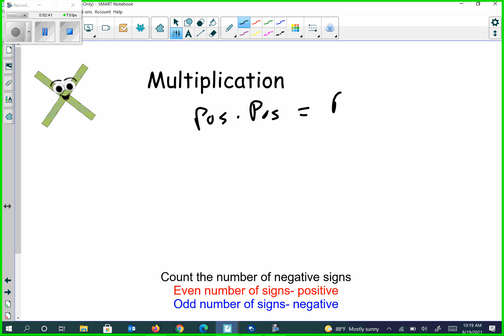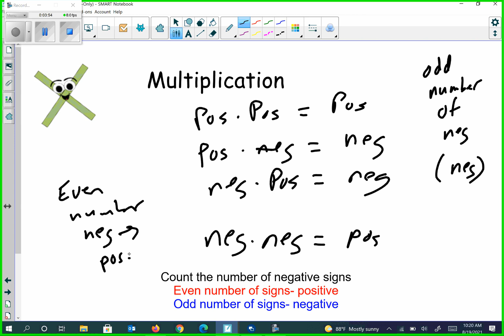day 2 cp algebra 1